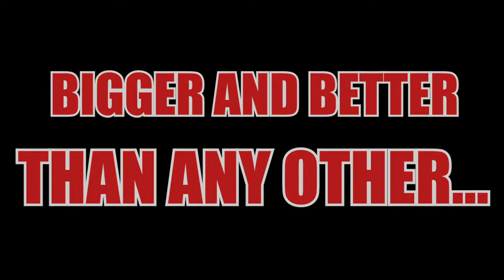Launchapalooza 2 Part 2 Opening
The opening of the second part of Launchapalooza 2, scheduled for this Sunday, Eastern Time!